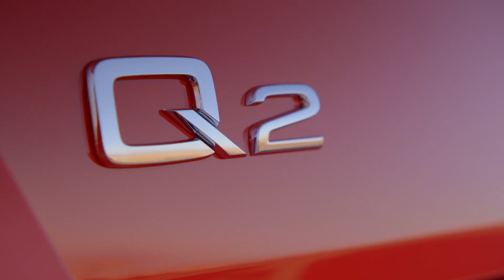The all-rounder for the city - the new Audi Q2 | AutoMotoTV